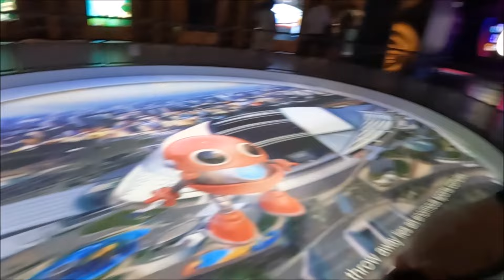Singapore Flyer, Clarke Quay | Singapore River Cruise | Rana Sandeep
Alright, it was December 27, 2023. We started off from Bugis Street, took the bus and went to the Singapore Flyer. We took the package which included the Time Capsule and Flyer. We got to know the history of Singapore and then took a ride on the Singapore Flyer. It was a slow ride, but had the best views. Post that we went to Clarke Quay area, took a ferry ride from the Singapore River Cruise and took the entire round trip of the financial sector. Then we went back to the hotel and then went to China Town Road.
Take Care, Peace!